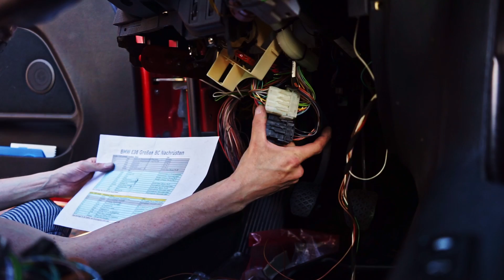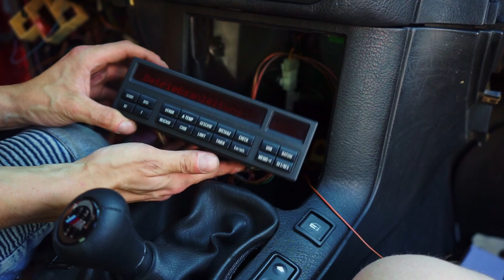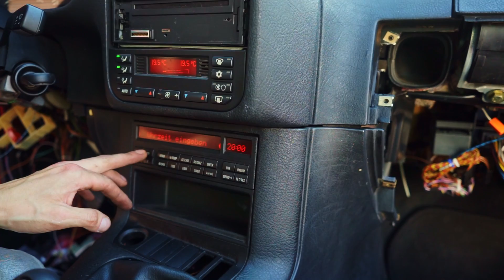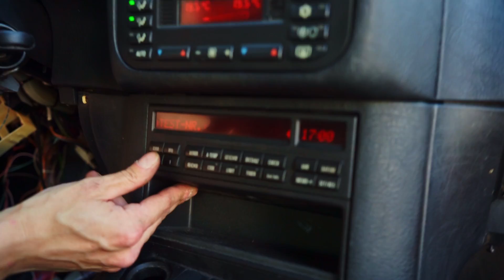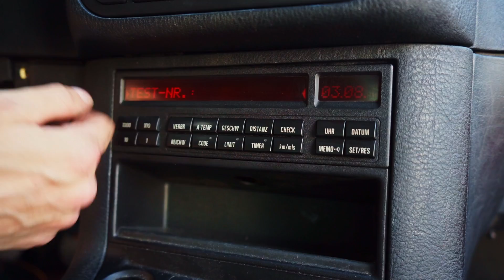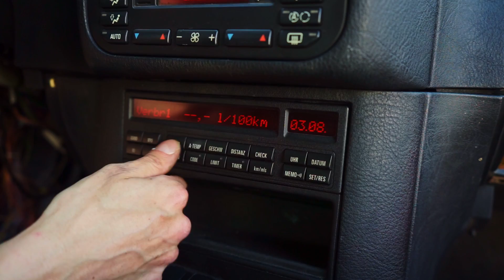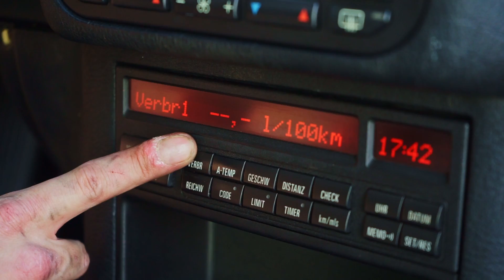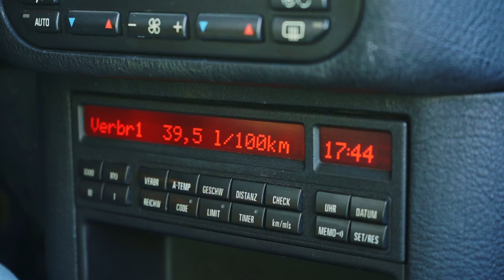BMW E36 BCV Nachrüsten | Wenn man nur die Qartz Uhr Hat